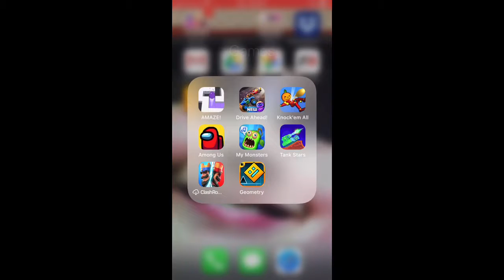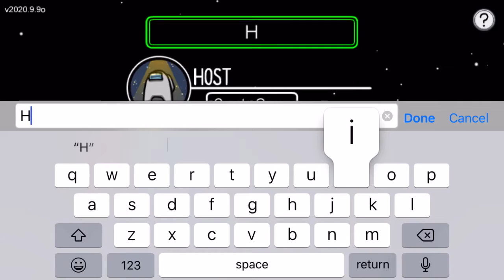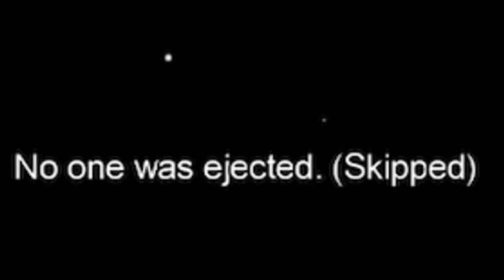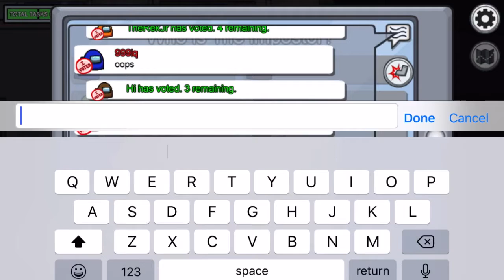AMONG US #2 (I Got Imposter So Many Times!!!)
I seriously got imposter 3 times! This is actually not clickbait I swear!!